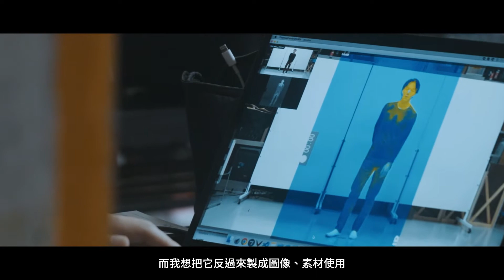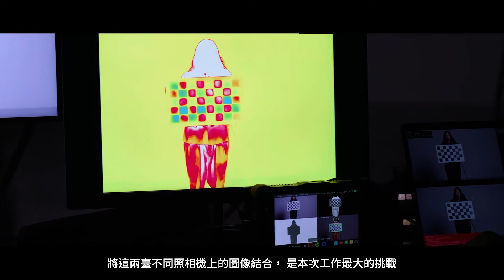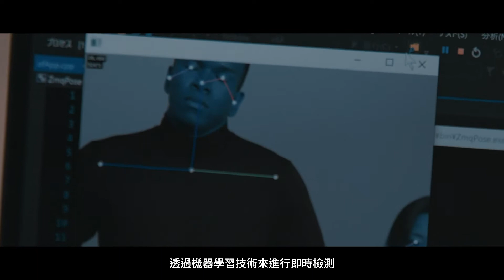UNIQLO■日本知名設計師 真鍋大度 專訪■ 關於HEATTECH "ThermoArt熱感應藝術"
"ThermoArt熱感應藝術"是受HEATTECH吸濕發熱衣啟發的發熱藝術。
日本知名設計師 真鍋大度透過熱感應偵測，將熱感應的資訊轉換為圖像成為藝術。